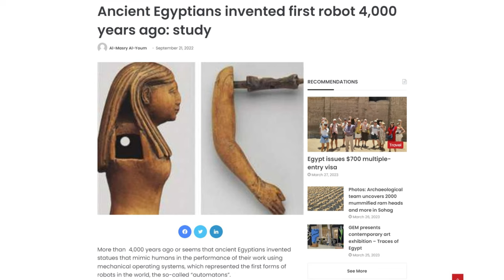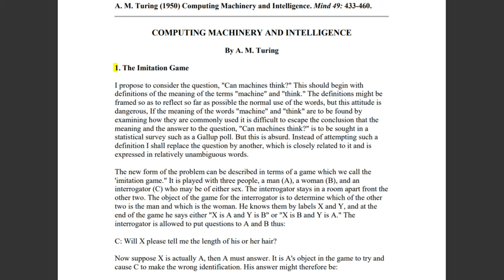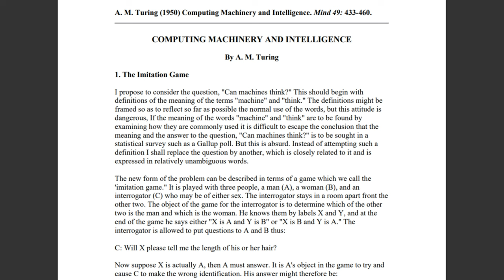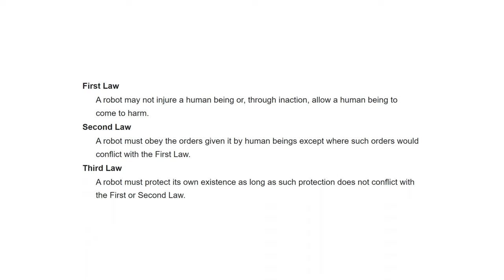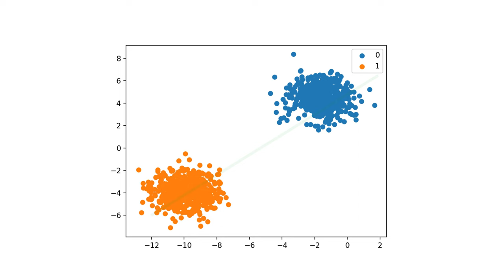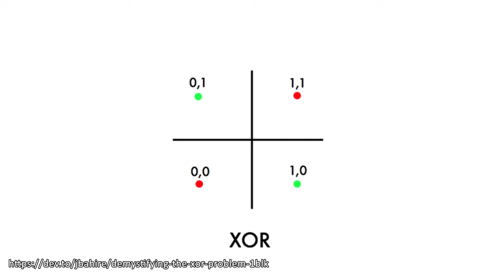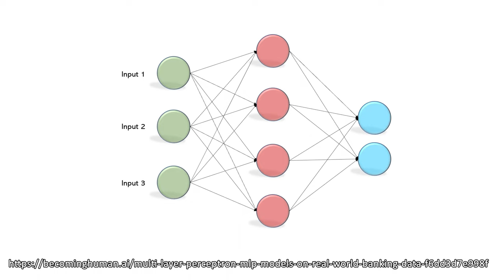Come nasce L'INTELLIGENZA ARTIFICIALE 🤖 - AFK STORIA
Un questo video diviso in due parti, vi racconto la storia dell'intelligenza artificiale, partendo da Alan Turing. Ci sono state varie svolte, quali l'introduzione del percettrone all'introduzione dell'algoritmo di backpropagation. Guardate questo video per scoprire da dove nasce l'AI.

ACKNOWLEDGEMENTS:
- John von Neumann by LANL
- David Rumelhart at the International Joint Conference on Neural Networks in Seattle on 8 July 1991 by Rolf Kickuth (CC-BY-SA 4.0

Video HS-23-005a